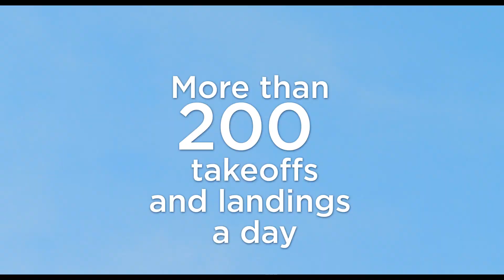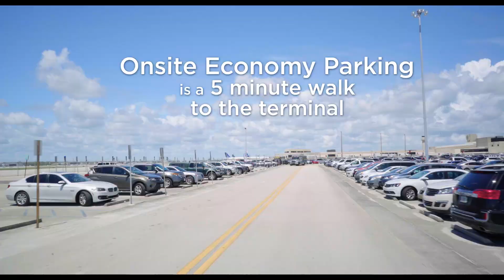Palm Beach International Airport Promo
Overview video for PBIA, that runs in the airport. I served as Director of photography on this project.

Production Company: Ko-Mar Productions
DP: Paul Piasecki